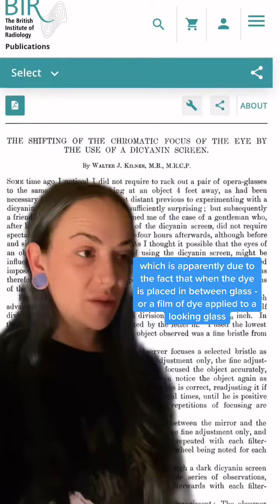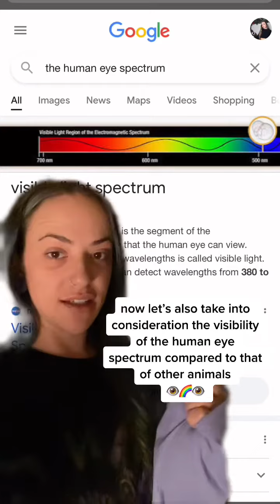Things that we need to have to see the truth